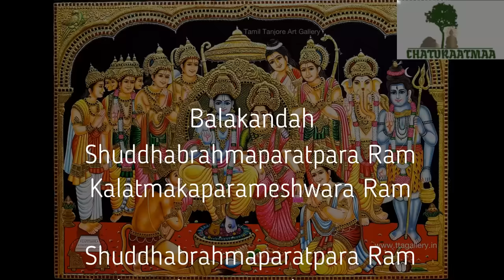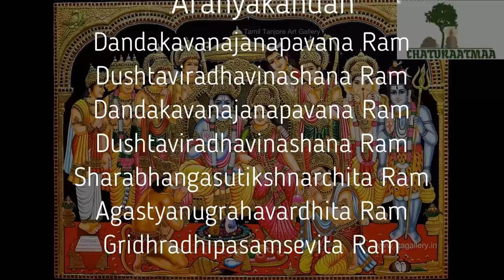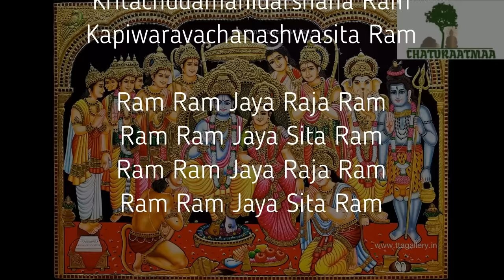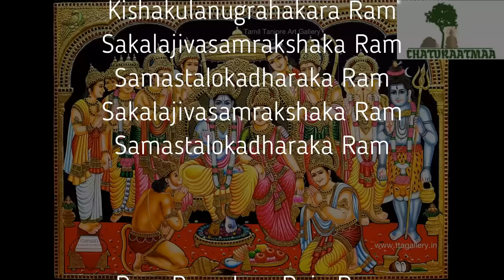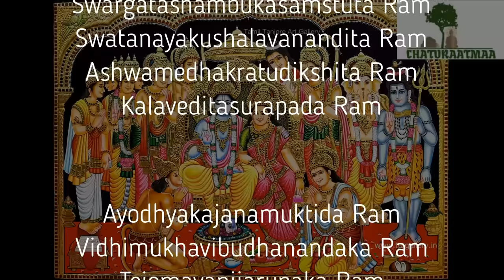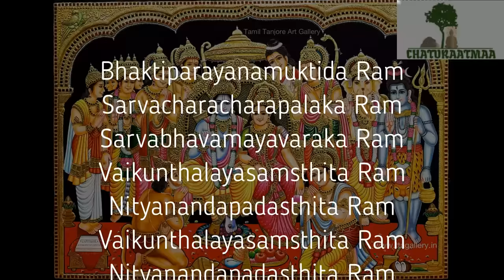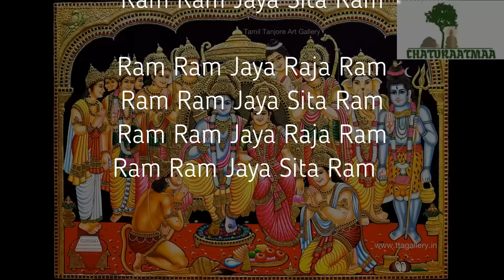Nama Ramayanam with Lyrics - M.S.Subbulakshmi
Reciting Nama Ramayanam is equivalent to recite the Ramayanam. Do recite and get thy God's blessings.